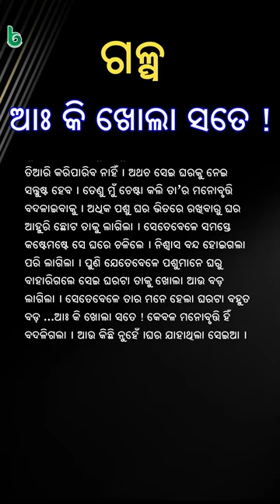ଆଃ କି ଖୋଲା ସତେ | aah ki khola sate | odia sahitya | odia story | odia gapa | shruti sahitya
aah ki khola sate | ଆଃ କି ଖୋଲା ସତେ | odia sahitya | odia story | odia gapa | shruti sahitya

ଆଃ କି ଖୋଲା ସତେ
ଶ୍ରୁତି ସାହିତ୍ୟ
ଓଡ଼ିଆ ସାହିତ୍ୟ
ଓଡ଼ିଆ ଗପ
ଓଡିଆ ଗପ
କଇଚ ଠେକୁଆ ଓଡିଆ ଗପ
ଓଡିଆ କାହାଣୀ
ଓଡିଆ କବିତା
ଗପ
କଇଚ ଠେକୁଆ ଗପ
ପିଲାଙ୍କ ଗପ

darama alaga khatare achhi
harihar tripathy , voice
shruti sahitya
odia sahitya
odia gapa
odia kabita

chilikare sayantana drushya class 10
laxmi ra abhisara full movie full movie
pingalara avisara story
rupa narayan saha
bela aswatha o bata brukhya
puspa purare barsha barana story
rupa narayan saha story
pataka uttolana story
e manisha ku pathara kala kie
krupana odia story explanation
savya jamidar class 12
manoj das odia writer story
akasha kaicha story
medical college re meher jayanti
akash kaincha
rupnarayan saha
bhalu upadraba story
pakhyaghata story
akasha kaincha odia story
akasa kaincha
bela aswatha o bata brukhya story
mangale aila usha odia 10th class story
kala ra kapola tale
maa asileni story
medical college re meher jayanti story
maa asileni odia optional story

odia story
odia stories
odia horror story
story odia
odia gapa
odia
story
oriya story
fairy tales in odia
odia bird story new
koo koo tv odia
mrutyunjay parija
odia bedtime stories
odia cartoon
latest odia storie
odia kahani story
bhalakatha